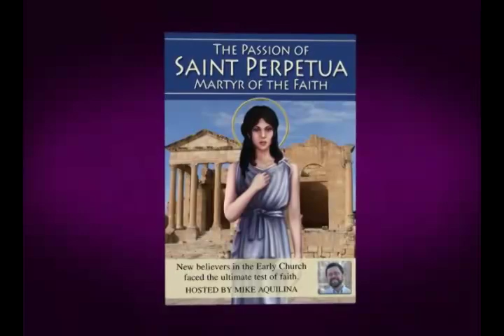The Passion of Saint Perpetua - Documentary Preview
The Passion of Saint Perpetua - Martyr of the Faith.

A 55 minute documentary that tells the true account of this courageous martyr and her companions.
Join Mike Aquilina, Vice-President of the Saint Paul Biblical Theology Center and well-known author of more than a dozen books on Catholic history, doctrine and devotion as well as co-host of EWTN's "Swear to God" -- as he recounts the history and message of this timeless true story and its relevance for us today.

Containing footage taken at the actual sites where the story took place in Carthage, Tunisia, this documentary will inform as well as inspire.